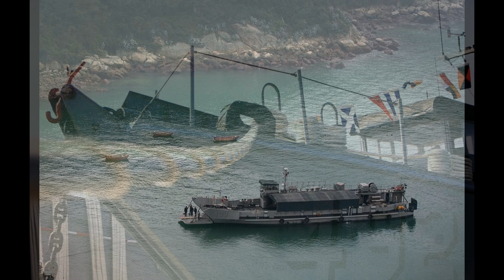ROC Navy LCU Landing craft 中華民國海軍LCU合字號登陸艇剪輯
獻給中華民國海軍學長學弟
If you like, please help me by subscription and share~Thank you~
如果喜歡請幫我按訂閱及分享~謝謝~